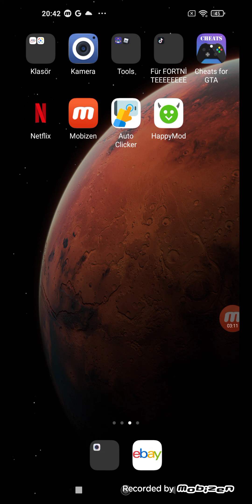ilk defa müzik yaptım 😅